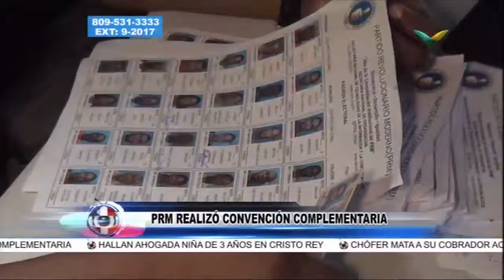El PRM realizó convención complementaria - Tu Pais Al Dia